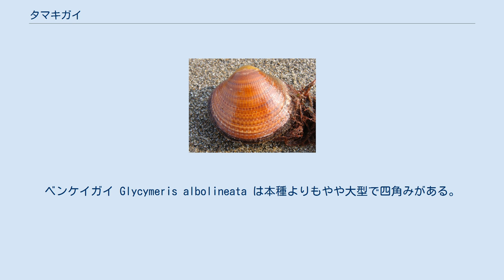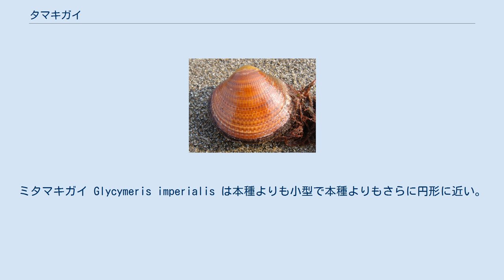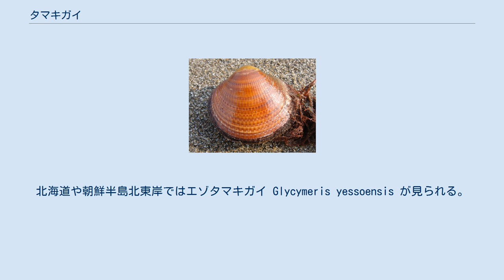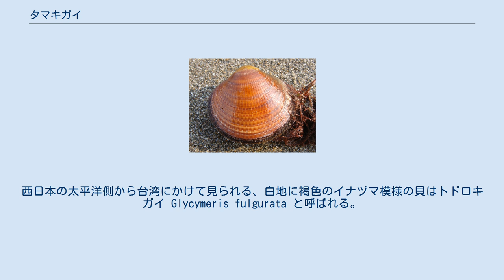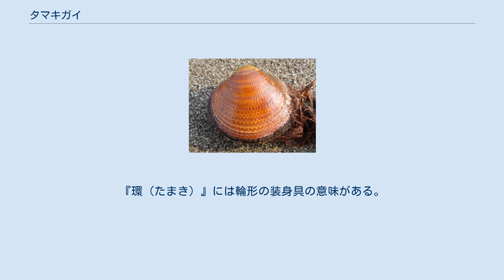タマキガイ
タマキガイ（環貝, 玉置貝 Glycymeris aspersa）は、 フネガイ科に分類される二枚貝で、南北海道より南の外洋に面した砂浜で普通に見られる種である。
 殻は円形で厚く、殻表は平滑。
生貝はビロード状の殻皮をかぶる。
殻長さは約7cm以下。
殻表の模様は変異が多く、淡い栗色からほとんど白色のものまである。
内面は白色。
貝殻は前後で対称的で、套線は不明瞭、水管をもたない。
この属の貝は本種に似ていて見分けが難しい。
ベンケイガイ Glycymeris albolineata は本種よりもやや大型で四角みがある。
ミタマキガイ Glycymeris imperialis は本種よりも小型で本種よりもさらに円形に近い。
北海道や朝鮮半島北東岸ではエゾタマキガイ Glycymeris yessoensis が見られる。
 北海道南部から九州、朝鮮半島で、水深の浅い砂底に生息する。
西日本の太平洋側から台湾にかけて見られる、白地に褐色のイナヅマ模様の貝はトドロキガイ Glycymeris fulgurata と呼ばれる。
化石の調査結果より、タマキガイはトドロキガイから派生した新しい種と考えられる。
 硬くてうま味が少なく、後味がくどいため、ほとんど食用とされない。
縄文時代初期に腕輪の材料とされた。
『環（たまき）』には輪形の装身具の意味がある。